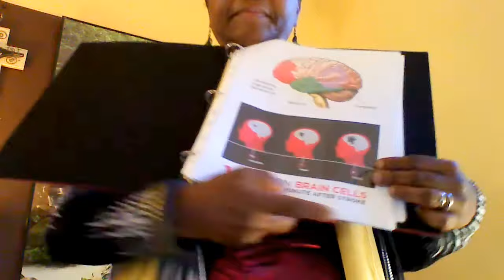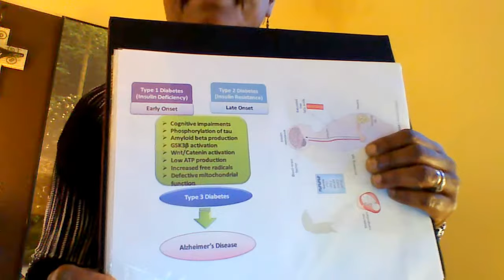A Declining Life by Marie M Francois Pierre Louis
Invite people to have values such as patience, to build faith and hope and love for each other. Declining in aging, an understanding of slowing as opposed to speeding. Many losses encountered. They are may be accumulating. Diabetes complications leading to stroke,cells in brain are dying every minute after stroke. Insulin resistance crossing blood brain barrier leading to Alzheimer disease, means brain function in diminution. Alzheimer's came slowly until devastating